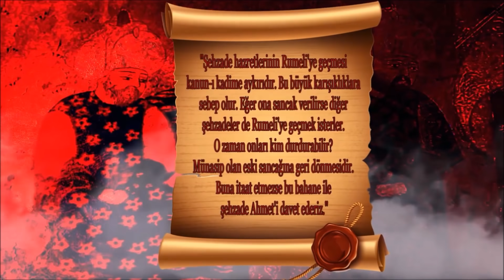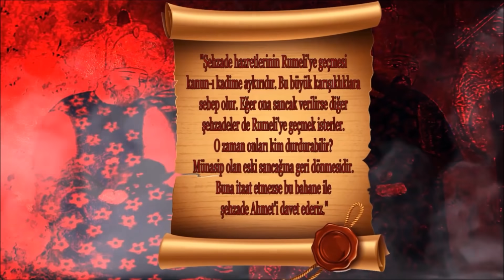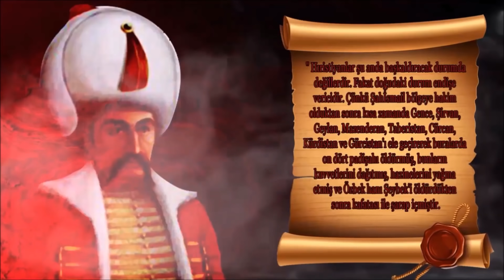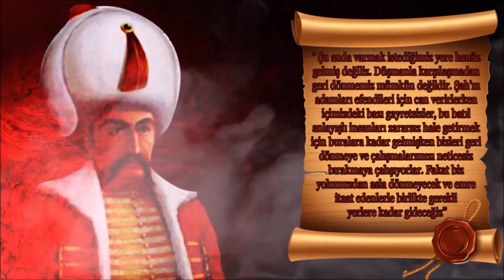9 - YAVUZ SULTAN SELİM |OSMANLI PADİŞAHLARI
Osmanlı Devleti'nin 9. Sultanı Yavuz Sultan Selim. 10 Ekim 1470 yılında Amasya'da dünyaya geldi. 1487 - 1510 yılları arası Trabzon Sancak beyliği görevini yerine getirdi. Henüz Sancak beyi olduğu dönemde Safeviler ile uğraştı. Şah İsmail ile mücadele etti. Babası 2. Bayezid'in saltanatı bırakacağı üzerine kardeşleri Ahmed ve Korkud ile taht mücadelesine girdi.  26 Mayıs 1512'de Osmanlı tahtına oturdu. İlk yılında kardeşlerini saltanattan uzaklaştırdı. 1524 yılında Safeviler üzerine sefere çıktı. Çaldıran Muharebesinde büyük bir zafer kazanarak Tebriz'e girdi. Doğu illerini Van gölüne kadar feth etti. 1526 yılında Memlük Sultanı Kansu Gavri ile girdiği anlaşmazlık üzerine Mısır Seferine çıktı. Mercidabık'ta Memlük ordusunu yendi. Halep, Şam Kudüs, Gazze ele geçirildi. Sina çölünü aşarak 1517'de Ridaniye Muharebesinde son Memlük ordusunu yendi ve Memlük devleti tarihe karıştı. Hilafet Osmanlılara geçti. Hicaz, Mekke, Medine Osmanlılara bağlandı. Barbaros kardeşler Cezayir'in anahtarını kendisine teslim ettiler. 1520 yılında yeni bir sefer ilan etti. Edirne'den İstanbul'a hareket ederken yolda 22 Eylül gecesi vefat etti. Saltanatı boyunca Osmanlı topraklarını 2,5 kat büyüttü.